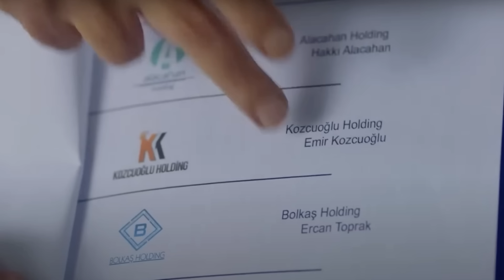Endless Love 13-15 Marzo Anticipazioni: dalla promessa d'amore all'addio, sono passati 5 anni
Endless Love (nome originale turco Kara Sevda) è la nuova serie tv turca di Canale 5 in onda tutti i giorni alle ore 14.10 a posto di Terra Amara. La serie, tra le più amate in Turchia e negli Stati Uniti dove ha vinto anche un premio, vede protagonisti Nihan e Kemal con la loro tormentata storia d'amore. La serie è ambientata nel 2010, quindi nei giorni nostri, e vi trasporta in un turbine di colpi di scena, momenti drammatici e momenti di felicità assoluta per un viaggio nelle emozioni che non conosce sosta.